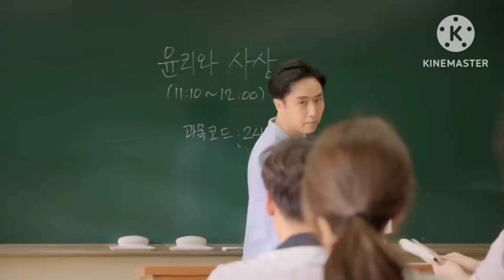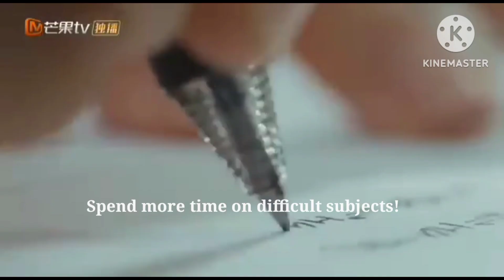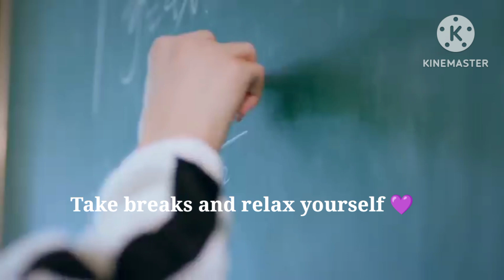10th College Entrance Examination (Board Exams)|| Kdrama+ C-Drama Study Motivation 📚|(Requested)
10th College Entrance Examination (Board Exams)|| Kdrama+ C-Drama Study Motivation 📚|(Requested)
Kdrama shorts
BTS shorts
Study with BTS
Exam Study Motivation Kdrama for Final Exams
Exam Study Motivation Kdrama maths
Study Motivation Kdrama Fearless
Kdrama edits
Kdrama lovers
Kdrama Study shorts
C-Drama Study Motivation
C-Drama shorts
C-Drama lovers
C-Drama Study Motivation shorts
C-Drama Exam Study Motivation
Exam Study Motivation C-Drama shorts
Exam Study Motivation C-Drama Fearless
Study Motivation:Law School
Study Motivation: Don't Disturb My Study.
Study Motivation: Doctors
Study Motivation Kdrama Kang Sol A.
Study Motivation Kdrama for Final Exams
BTS Study Motivation
Study with BTS
BTS Study Motivation C-Drama

Welcome back to your Channel Dream into Reality. My aim is to motivate the aspirants to study and succeed in life .I wanna inspire them and help them to understand the importance of study in Life . I am doing this in an effective way by using Kdrama and C-Drama. All the contents in the video belong to video owners . I have made a fair use of them according to YouTube Guidelines
Dramas in the video 💜💜:-
SHINING FOR ONE THING.
BELONGED TO YOUR WORLD.
TIME AND HIM ARE JUST RIGHT
DON'T DISTURB MY STUDY
OUR SECRET
A TEEN
BEST OF YOU IN MY MIND